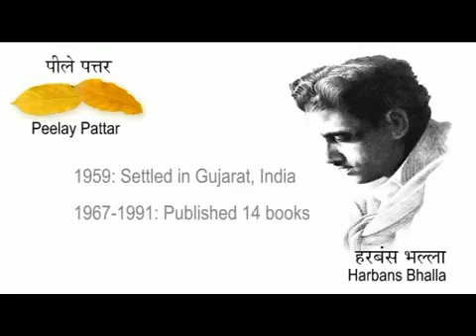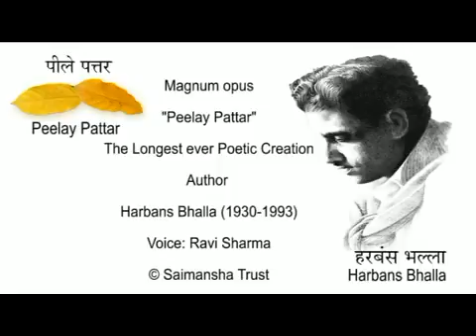Jitthe - 1.2.40 - Hindi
Jitthe khushi favvare vaangoo khushinya matthe shabnam
Jitthe khushi favvare gul kalinya vich jaan

Jitthe khushi favvare vaangoo  mordhe khushbuaan
Jitthe khushi favvare vaangoo roshaninya pardhaan

Jitthe khushi favvare vaangoo munh soncha  de  dhote
Jitthe khushi favvare vaangoo banda saaf zubaan

Jitthe khushi favvare vaangoo laag lapet na koi
Jitthe khushi favvare ihh banda insaan

Jitthe khushi khushi na lagge vinktaan di mandi
Jitthe khushi khushi na lagge waqat sanma bejaan

Jitthe khushi khushi na lagge soch tth gham de jandre
Jitthe khushi khushi na lagge yaar samajh darbaan

Jitthe khushi khushi na laggey phull chihre ghamgeen
Jitthe khushi khushi na laggey gham ikk sach biyaan

Jitthe khushi khushi na lagge rutt aaye na jaaye
Jitthe khushi khushi na lagge har mausam bejaan

Jitthe khushi khushi na lagge har sufna seihraa
Jitthe khushi khushi na lagge soch chaman viraan

Jitthe khushi khushi na lagge akal kaleja chhota
Jitthe khushi khushi na lagge hosh na rahi sultaan